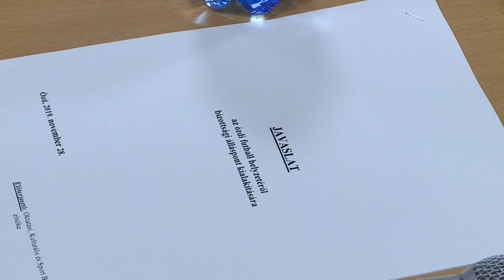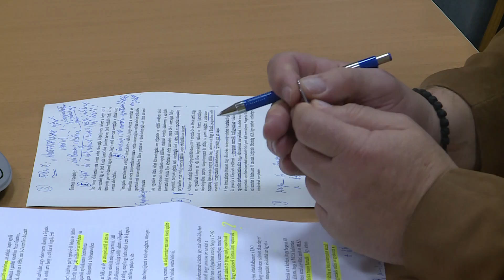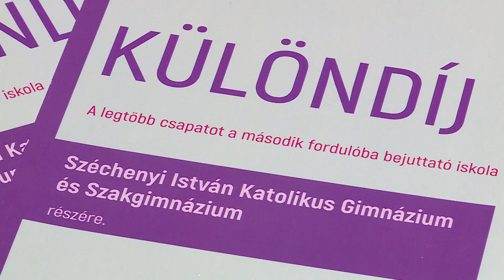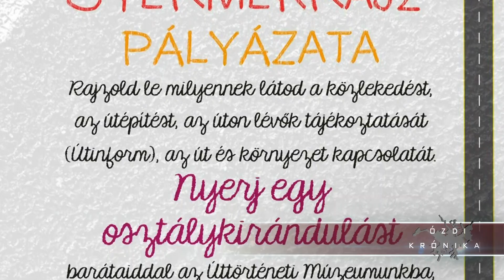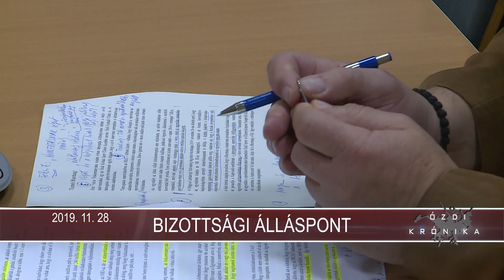Ózdi Krónika 2019. 11. 28.